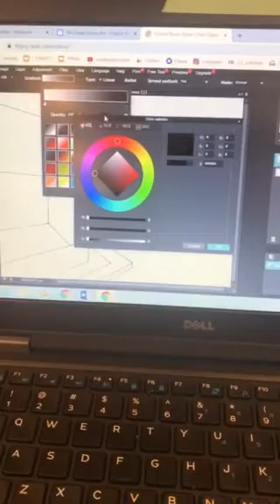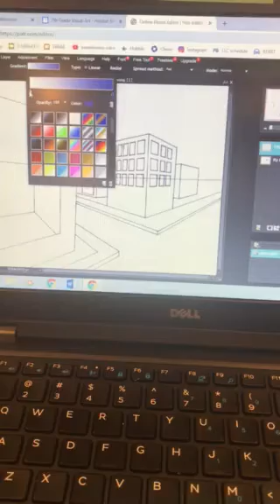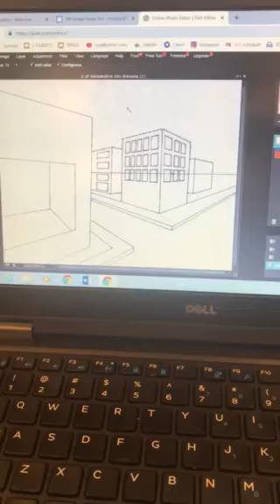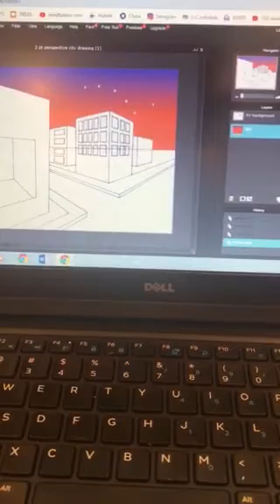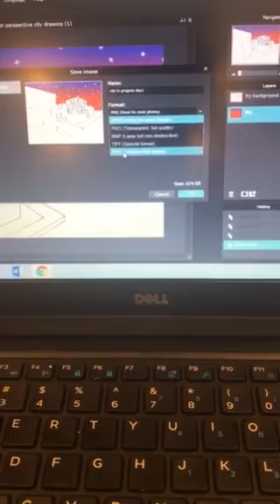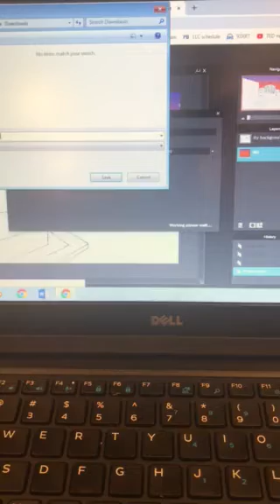City in progress day 1